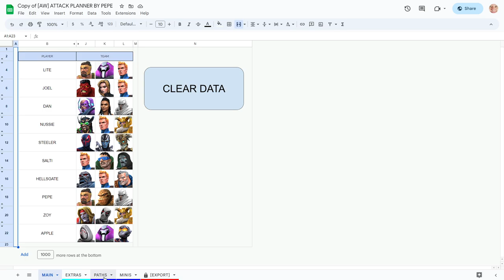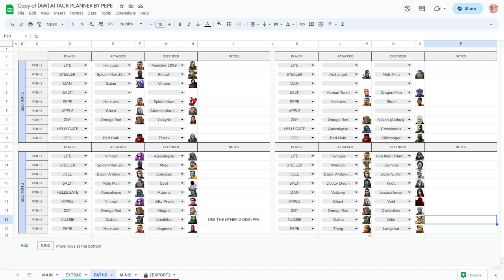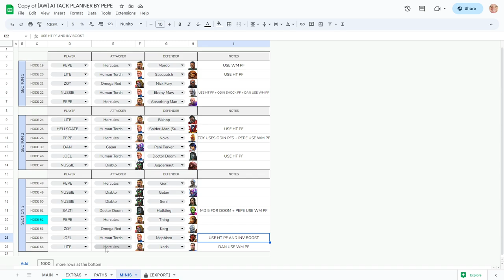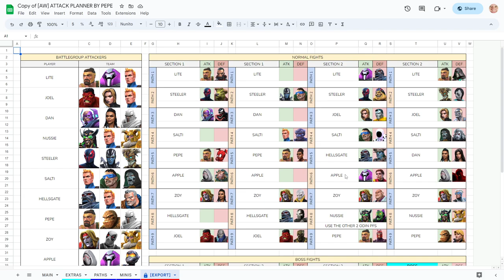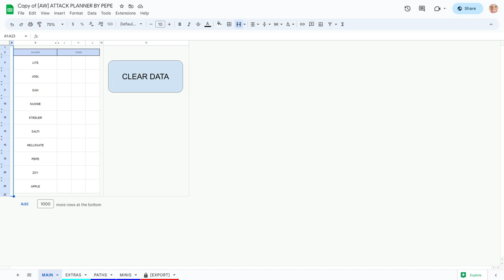¿CONSEGUIREMOS OTRO DONUT? ASIGNACION PREVIO A | S41W02 | JA vs PYCB | MCOC